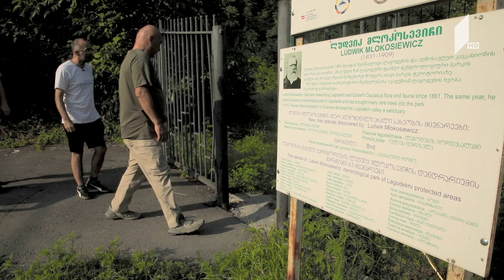History Of Georgia – The Caucasian Route of the Silk Road | Episode nine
Author and host: Vasil Maglapheridze

Georgian Public Broadcaster presents:
History Of Georgia –The Caucasian Route of the Silk Road.

The video is the property of the Public Broadcaster.
You can distribute it only by sharing the link.
It is not allowed to download or upload the material from other sources.
In this case, the broadcaster reserves the right to take appropriate measures.